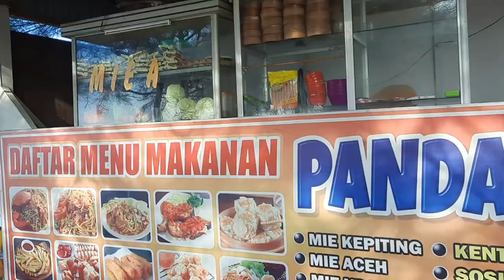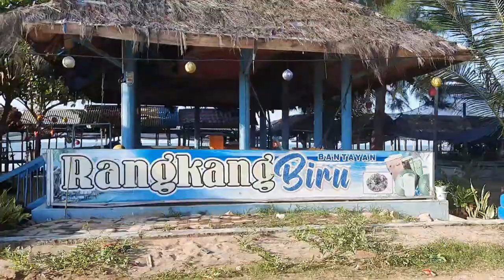WISATA PANTAI BANTAYAN@ZaraBarawas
Wisata Pantai Bantayan sangat indah@ZaraBarawas